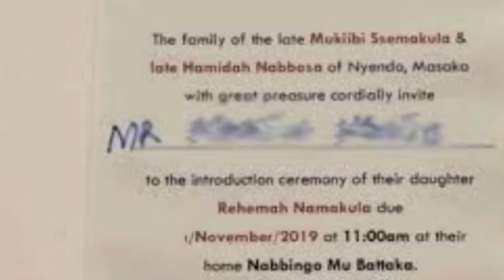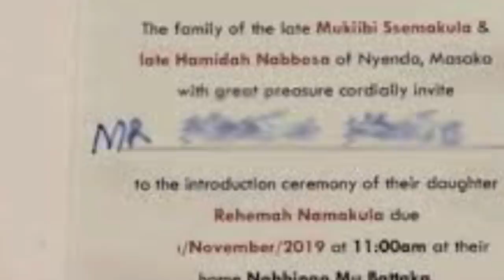OLUGAMBO. Bambi Kenzo.. Lwaki Rema asazewo okwanjula omusawo.. BIZUUSE.